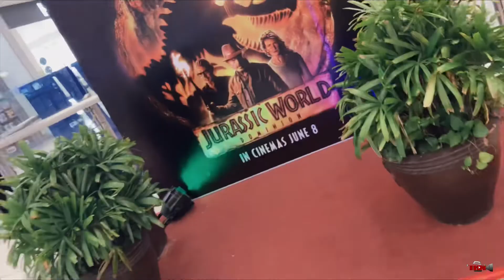Jurassic World Dominion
Jacks Company: 6-18-22

"Yuno! Sawakas nakapag-sine rin."

Location: SM Central, Olongapo City.

Looking for graphic design
services? Drop a message,
i'm happy to assist you. ☺️

Im making layouts such as:

Web Design
Business Logo
Poster/Sticker
Birthday Banner
Invitation Card
Cake Standee/Topper
Flyers | ID | Brochure
Scan | Funeral | Menu etc.

Video Editor;
For Vlog's, Video Lesson,
Short Film, Lyric Video,
Slideshows, Highlights,
School Projects, Visual Presentation and more!

• Payment thru Gcash
• Soft copies via Gmail

DM for details & inquiries.